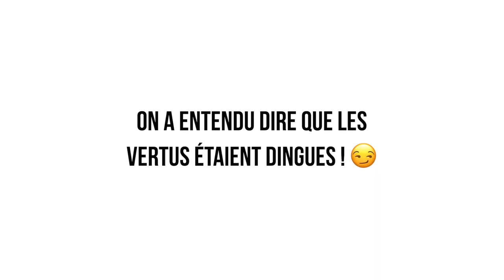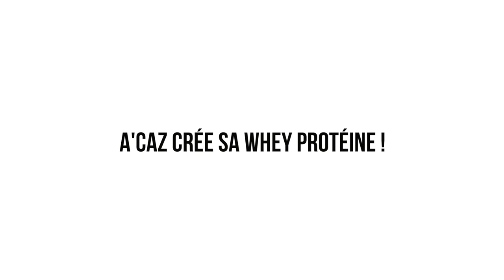A'CAZ | Mathieu Rodrigues nous parle de la WHEY Protéine A'caz !